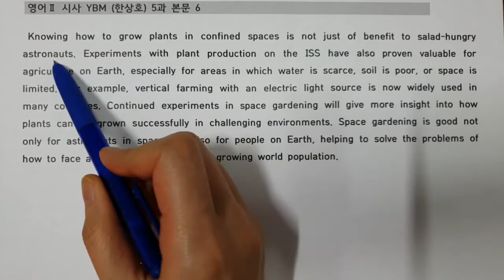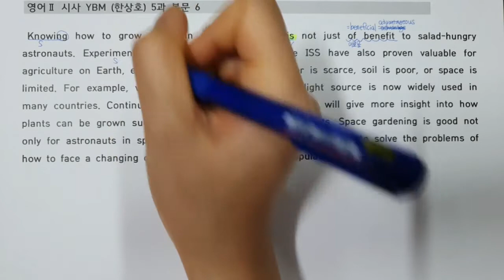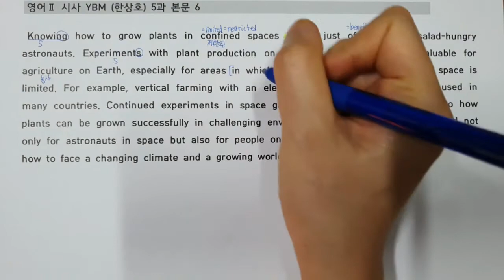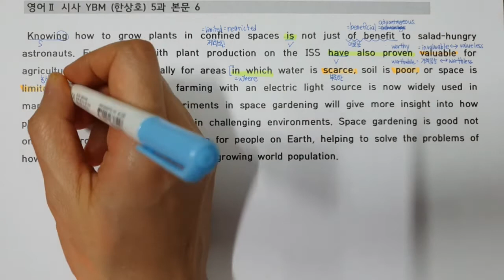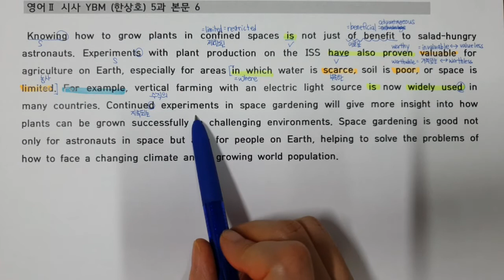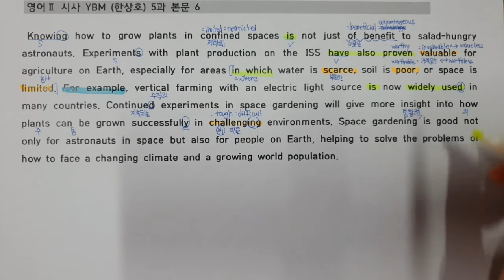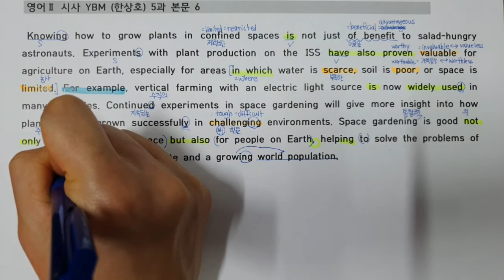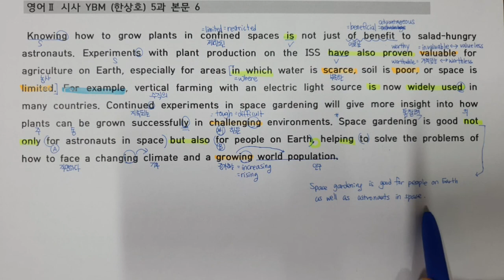고2 영어2 YBM 시사 한상호 5과 본문6